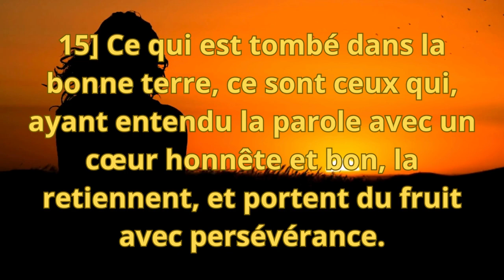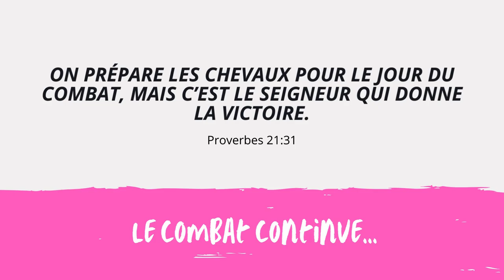OEUVRER avec persévérance pour : 4 / : DONNER DU FRUITS En Luc 8 : 15